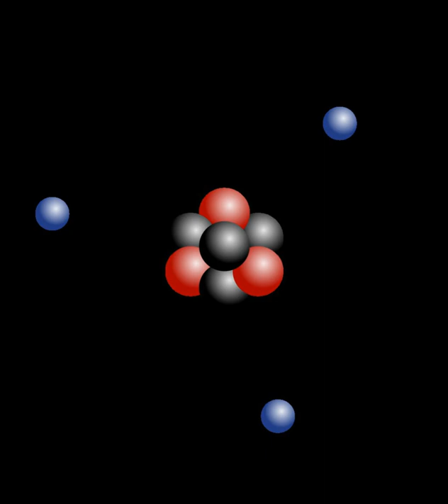Correspondence principle | Wikipedia audio article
00:01:01 1 Quantum mechanics
00:04:39 2 Other scientific theories
00:06:18 3 Examples
00:06:27 3.1 Bohr model
00:11:18 3.2 One-dimensional potential
00:14:22 3.3 Multiperiodic motion: Bohr–Sommerfeld quantization
00:17:00 3.4 The quantum harmonic oscillator
00:19:23 3.5 Relativistic kinetic energy
00:19:51 4 See also
00:20:10 5 References
00:23:13 See also

- Socrates

SUMMARY
In physics, the correspondence principle states that the behavior of systems described by the theory of quantum mechanics (or by the old quantum theory) reproduces classical physics in the limit of large quantum numbers. In other words, it says that for large orbits and for large energies, quantum calculations must agree with classical calculations.The principle was formulated by Niels Bohr in 1920, though he had previously made use of it as early as 1913 in developing his model of the atom.The term codifies the idea that a new theory should reproduce under some conditions the results of older well-established theories in those domains where the old theories work. This concept is somewhat different from the requirement of a formal limit under which the new theory reduces to the older, thanks to the existence of a deformation parameter.Classical quantities appear in quantum mechanics in the form of expected values of observables, and as such the Ehrenfest theorem (which predicts the time evolution of the expected values) lends support to the correspondence principle.